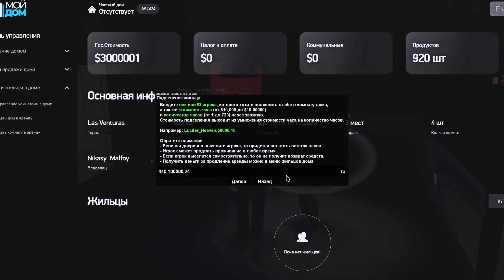Открыл ШКАТУЛКИ на 3.7 МЛРД!🤯 Вся ПРАВДА!💎 Путь Бомжа АРИЗОНА РП #19 (Arizona RP в GTA SAMP)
👻 Можно играть с Телефона и с ПК!
✅ Мой сервер называется Casa-Grande!

🍉 При регистрации нажимай "Узнал от друзей" и вписывай мой ник Drago_Malfoy (Даст на 5 уровне целых 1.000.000$)

Это уже третий сезон легендарной рубрики Путь Бомжа Аризона РП! Нам предстоит пройти огромный путь, от обычного игрока до самого влиятельного мажора сервера. Благодаря этой рубрике, я отвечу на самый популярный вопрос Как Развиться на аризона рп? На самом деле, ничего сложного в этом нет, точно также как играть в аризону. В каждой серии я показываю как развиваться на аризона рп без каких-либо сложностей. Это путь бомжа аризона рп, и моя задача научить каждого из вас, как заработать много денег на аризона рп! Вы можете играть как и с компьютера, так и с arizona mobile. От части, этот путь бомжа как путь фармилы аризона рп.